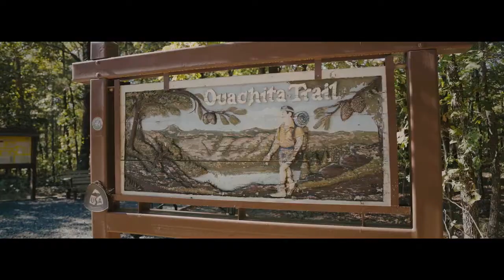Orthopaedic Surgery Residency Program | UAMS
The Orthopaedic Surgery Residency Program at the University of Arkansas for Medical Sciences (UAMS) is a fully-accredited, five-year program in which residents work alongside leading experts who strive to create a learning experience that embraces diversity, fosters innovation, infuses camaraderie, promotes critical thinking, and sustains our tradition of excellence.